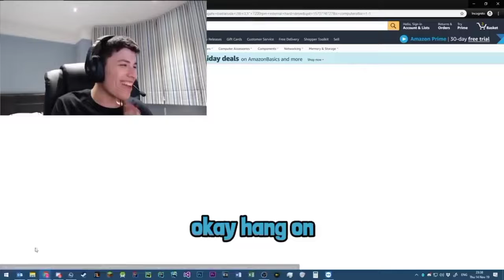DreamSMP member having instant regret sus version dream vods